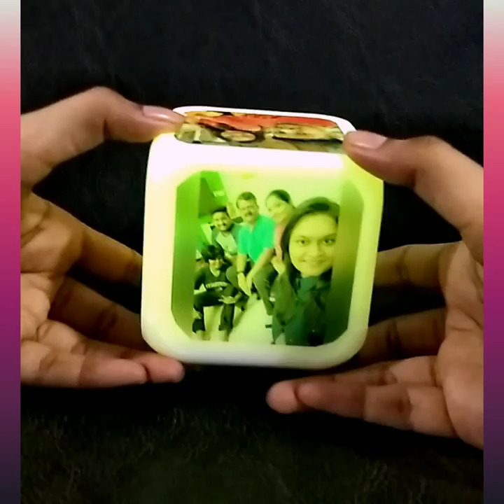Customised alarm clock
❤️Clock ,date, month, temperature and time + different colorful lighting+ customized with photo. Perfect combo gift for someone in only free ship❤️dm @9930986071 to order 💌